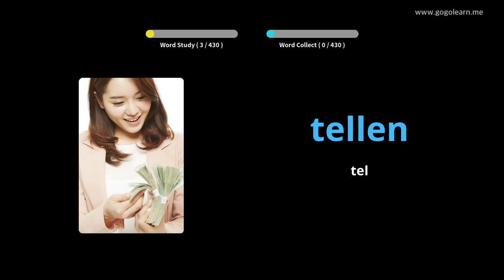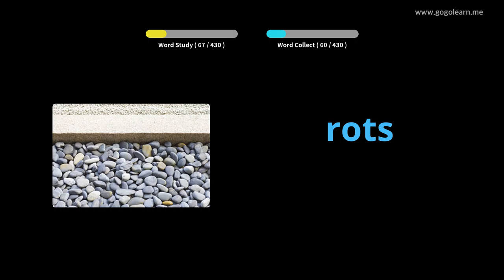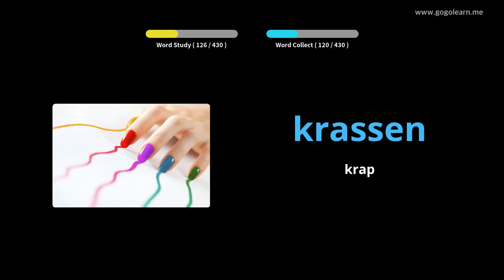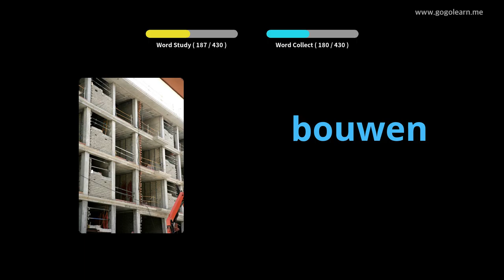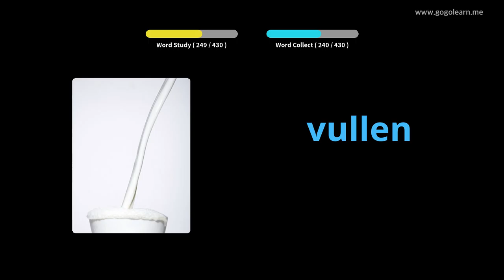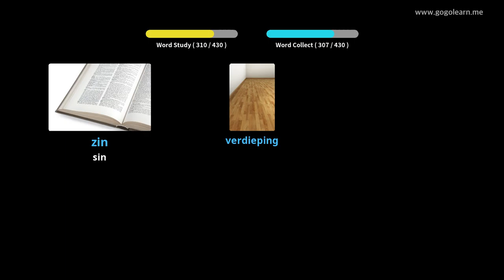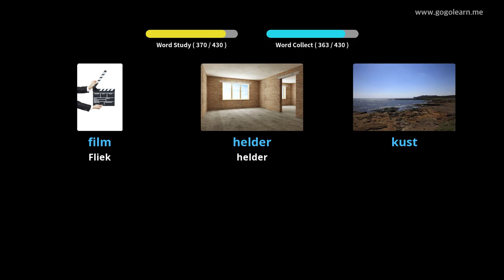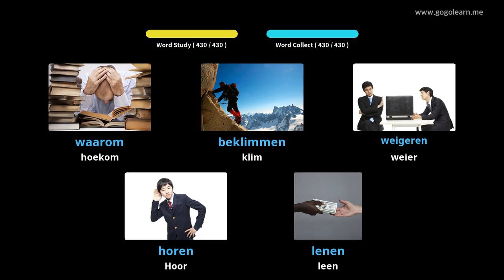Laerskool Nederlands Woordeskat | Golearn